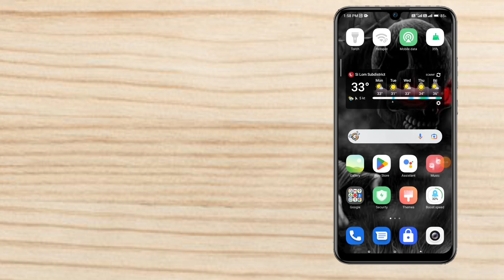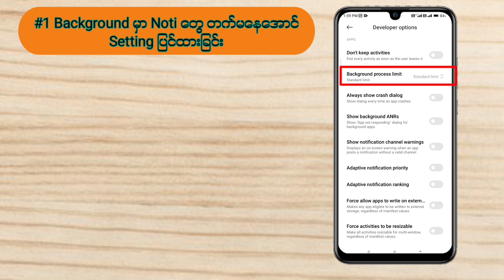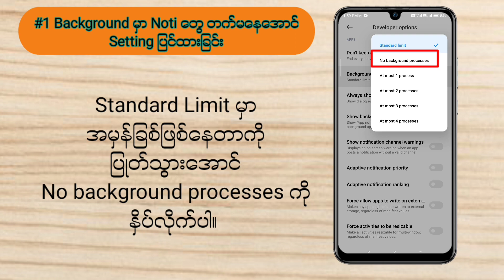ဖုန်း ဘတ်ထရီခံအောင် လုပ်နည်း - အပိုင်း (၁) / Settings ချိန်နည်း